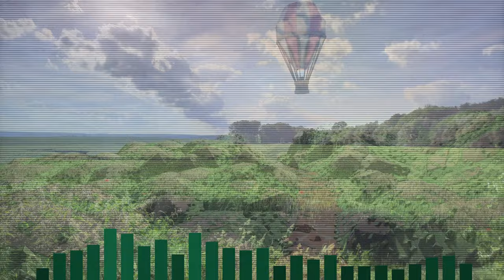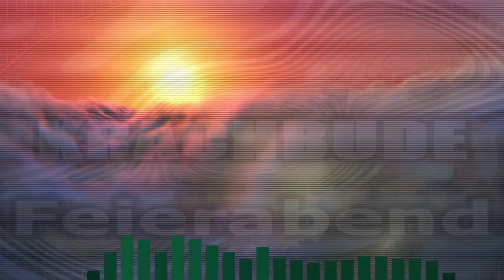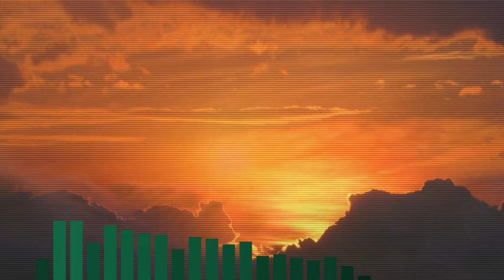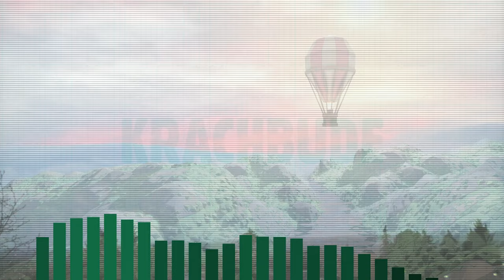Krachbude - Feierabend | Electronic Music | 118 Bpm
Track: Feierabend
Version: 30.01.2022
Sound made with FL-Studio 20+
Written and produced by Krachbude!
Free to use on non commercial content!

Effect author credits:
Abstract Balloon Flight - Shane (converted by Youlean & StevenM)
Cloud Ten - nimitz
ScanLines - StevenM
Linear - StevenM,Dubswitcher,Youlean

Photos were taken by me